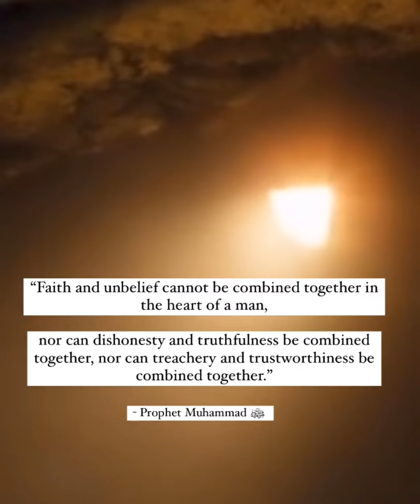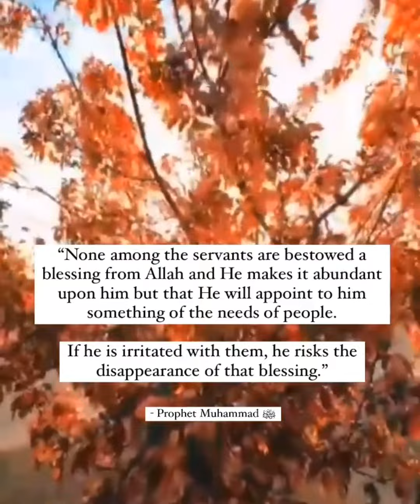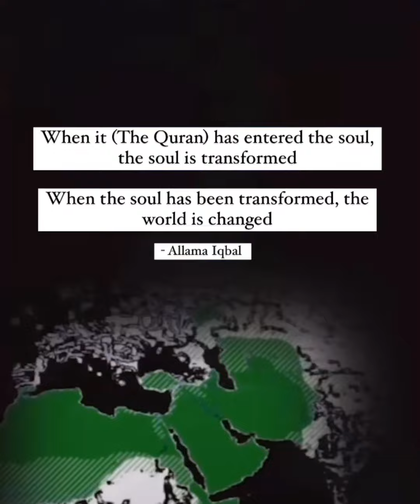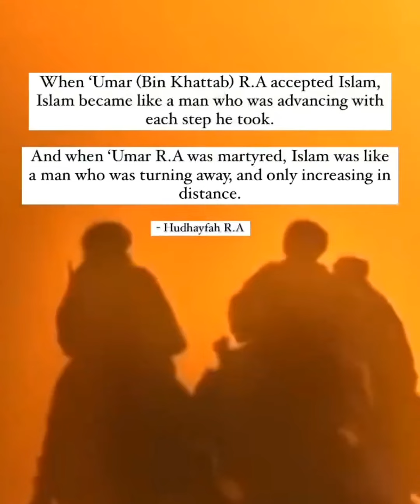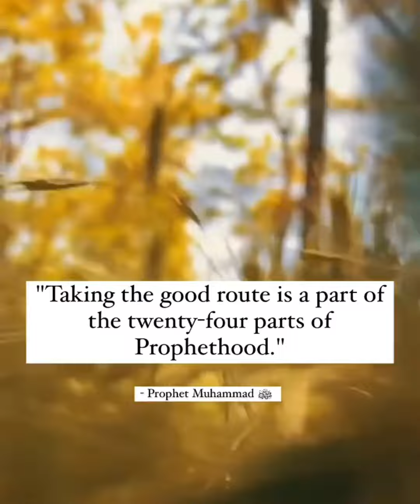Ya Illahi Video Song | Zia Ul Haqq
Khutbah

Shaykh Syed Mubarik Ali Shah Gilani R
Ustada Yasmin Muhjahid
Shaykh Ibrahim Osi Efa